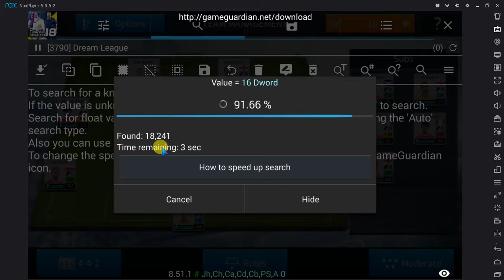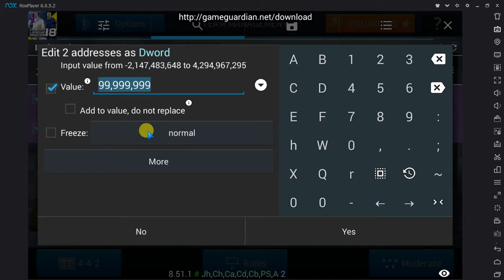Dream League Soccor (How to hack some online games)